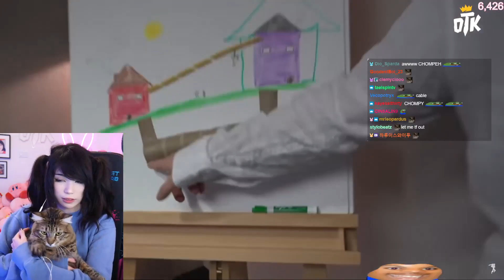Chompy attaks Emiru and becomes Nick Polom